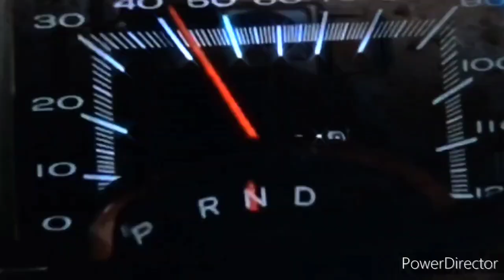HIROMASA JET MAAN - フェイブルマンズ B-BOY / “Steven Spielberg ”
HIROMASA JET MAAN
ヒロマサ • ジェット マン

フェイブルマンズB-BOY

スピルバーグ

The Fabelmans

Steven Spielberg

RAP

スピルバーグに憧れを持ち、
映画監督になりたいと思ってた日々。

映画  フェイブルマンズのような
映像オタク人生を送りながらも
そこにはHipHopがあり、

HipHopと映画に夢中になってる自分が居た。

だから
自分は、、

“ フェイブルマンズ B-BOY ”

スティーブンスピルバーグ
ジョーズ/E.T./未知との遭遇/
インディジョーンズ/ジュラシックパーク/プライベートライアン/A.I./レディプレイヤー1

[日本語/ラップ/ヒップホップ/HipHop/Rap/音楽/music/ビートジャック/Remix/札幌/北海道]
[Snoop Dogg/Will Smith/Wiz Khalifa/50Cent/RYKEY/KOHH/Zeebra/BAD HOP]